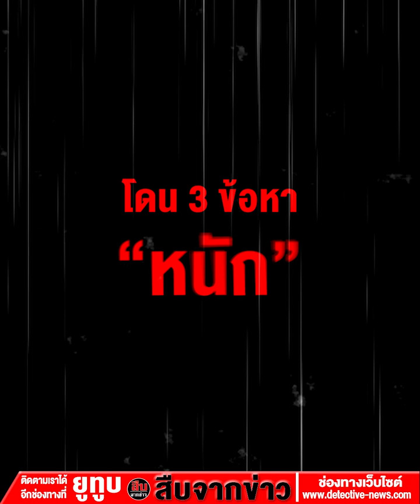ถอนวีซ่า"หยู ซิน ฉี"! "บิ๊กโจ๊ก"สั่งบุกรวบตัวถึงบ้าน โดน 3 ข้อหาหนัก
เมื่อวันที่ 17 ก.พ.66 พล.ต.อ.สุรเชษฐ์ หักพาล รองผบ.ตร. กล่าวถึง นายหยู ซิน ฉี ที่ฝ่ายค้านกล่าวหาว่าใช้สมาคมและโรงเรียนเถื่อนแอบอ้างเบื้องสูง เปิดทางขบวนการจีนเทาแบบนายชัยณัฐร์ หรือตู้ห่าว กรณ์ชายานันท์ ที่มาหากินในประเทศไทยว่า มีข้อมูล นายหยู ซิน ฉี แล้ว เมื่อคืนที่ผ่านมาได้ประสานพล.ต.ท.ภาคภูมิภิภัทฒน์ สัจจพันธุ์ ผู้บัญชาการสำนักงานตรวจคนเข้าเมือง (ผบช.สตม.) เพิกถอนวีซ่านาย หยู ซิน ฉี ขณะนี้ยังไม่ได้ออกจากประเทศไทย ทราบพิกัดบ้านแล้ว วันเดียวกันนี้น่าจะได้ตัว เมื่อคืนตรวจสอบ นายหยู ซิน ฉี ยังอยู่บ้าน ในหมู่บ้านภัสสร ย่านวัชรพล-วงแหวน

"ก่อนหน้านี้ตำรวจมีข้อมูล เฝ้ามองพฤติกรรมอยู่ กลุ่มทุนจีนแบบนี้พฤติกรรมคล้ายเดิมเดินทางเข้ามาพยายามถ่ายรูปบุคคลสำคัญ แล้วเก็บไว้ ส่งกลับไปเมืองจีน เพื่อสร้างความเชื่อมั่นว่าอยู่เมืองไทยใช้เงินซื้อได้หมด แล้วแต่งเครื่องแบบมียศ มีตำแหน่ง มีเครื่องราชฯ เพื่อให้กลุ่มคนจีนที่จะเดินทางเข้ามามั่นใจการเข้ามาในประเทศไทยแล้ว มิหนำซ้ำนายหยู ซิน ฉี ซึ่งถือเป็นแถวแรกที่จะเดินทางเข้ามา ยังไปเก็บเงินจากคนกลุ่มจีนเหล่านั้นด้วย ทำตัวเป็นพี่ใหญ่"

เมื่อถามว่า พฤติกรรมจะให้สมาคมเถื่อน โรงเรียนเถื่อน มาเอื้ออำนวยสะดวกให้จีนเทาทำวีซ่าใช่หรือไม่ พล.ต.อ.สุรเชษฐ์กล่าวว่า ใช่แล้ว รูปแบบการตั้งสมาคม เป็นเรื่องใหญ่ ที่จะสร้างหน้าตา สร้างความน่าเชื่อถือ พอเห็นว่าเข้ามาไทยได้ตั้งสมาคม ถ่ายรูปบุคคลสำคัญ ผู้ใหญ่ แม้แต่ตนยังมีรูปกับคนบางกลุ่ม เวลาไปงานแล้วไม่รู้ตัว มีคนขอถ่ายรูป คนจีนเหล่านี้ใช้วิธีการคล้ายๆ แล้วทำวีซ่าเข้าประเทศ

พล.ต.อ.สุรเชษฐ์กล่าวด้วยว่า เรื่องนี้ ทำให้ผมต้องวนซ้ำมาที่ ตม. ที่เป็นเสมือนเป็นรั้วรอบบ้านที่เข้มแข็งไม่ใช่ไปเอาคนร้ายเข้ามาเอง เพราะฉะนั้นการดำเนินคดีกับตำรวจตม. เมื่อวานได้กราบเรียนผบ.ตร.ไปแล้ว ซึ่งท่านได้กำชับให้ดำเนินคดีตรงไปตรงมา ดำเนินคดีอย่างถึงที่สุดไม่ให้เป็นเยี่ยงอย่าง ขณะนี้นักท่องเที่ยวจะเดินทางเข้าประเทศไทยมากขึ้น มาตรการการดูแลความปลอดภัยโดยเฉพาะตม.จะต้องนำมาใช้อย่างชัดเจน เพื่อเอาคนดีเข้าประเทศ ส่วน คนร้ายเข้าประเทศยาก

"แน่นอนย่อมผู้อยู่เบื้องหลัง นายหยู ซิน ฉี ใคร ต้องขอตรวจสอบก่อน เพราะถ้าเขาไม่มีใครช่วยเหลือ ไม่สามารถอยู่ในประเทศไทยได้ถึงขนาดนี้ ซึ่งต้องไล่ต่อ แต่คนละเครือข่ายกับตู้ห่าว"

พล.ต.อ.สุรเชษฐ์กล่าวว่ สำรับนายหยู ซิน ฉี นั้น จะตั้งข้อกล่าวหา 1.ความผิดฉ้อโกง เป็นการหลอกลวง ให้ลงทุนแล้วฉ้อโกง มีผู้เสียหายหลายรายทั้งไทยจีน หลอกให้ร่วมลงทุน ซื้อคอนโดฯ สร้างโรงแรม 2.ตั้งสมาคมเถื่อน 3.แอบอ้างเบื้องสูง หลังเพิกถอนวีซ่าแล้ว จะเอาตัวมากักในตม. แล้วดำเนินคดีความผิดอาญาในไทย หลังจากดำเนินคดีเสร็จ จะผลักดันออกนอกประเทศ แล้วขึ้นแบล็กลิสต์ขึ้นบัญชีถาวรห้ามเข้าประเทศอีกเด็ดขาด ส่วนการค้ามนุษย์ของ นายหยู ชิน ฉี ยังไม่มี ถ้าได้ตัวจะเข้าค้นรวบรวมพยานหลักฐาน น่าจะมีผู้เสียหาย หรือรับแจ้งความหลังจากนี้ นอกจากกลุ่มนี้ยังมีกลุ่มอื่นๆ ที่ได้เดินทางกลับประเทศไปแล้ว ตั้งแต่คดีตู้ห้าว เรื่องผับลับ ทั้ง ผบ.ตร. ตน และผบช.น.ได้ดำเนินการ ทำให้กลุ่มจีนรีบออกนอกประเทศ